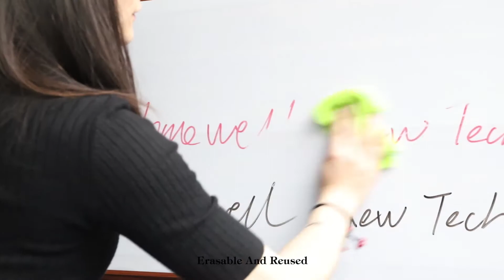self adhesive whiteboard sticker,you can stick on anywhere to write,so easy!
Name:self adhesive whiteboard sticker
Material :PET
Color:white
Feature:write
Size(width):45,60,90,120cm
thickness:0.18mm